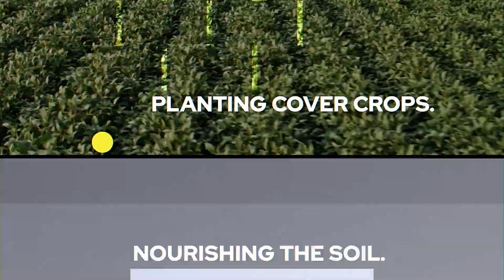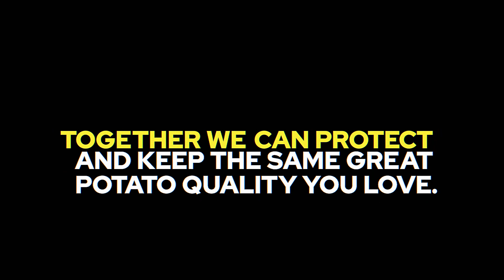McDonald’s McCain Future of Potato Farming Fund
We’re proud of our partnership with McDonald's Canada to create the McDonald’s McCain Future of Potato Farming Fund.

As climate change continues to impact crops and our potato growing communities, we remain committed to supporting our farming partners as we progress together towards more sustainable solutions that will help safeguard Canada’s farming industry.